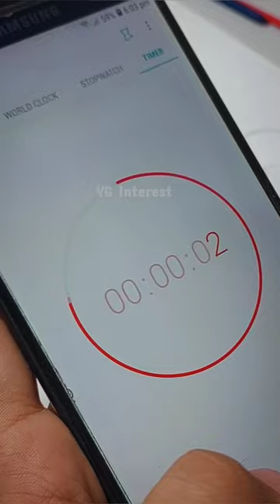I tried drawing 'Mickey Mouse' in Cartoon and Realism 😲💀 Part-1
I tried drawing 'Mickey Mouse' in Cartoon and Realism 😲💀